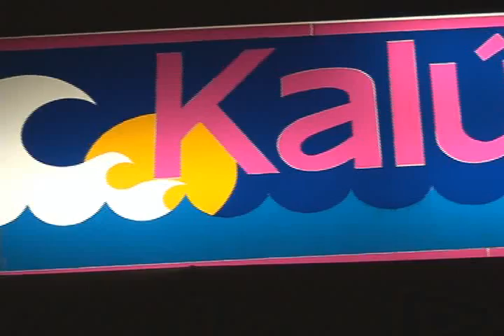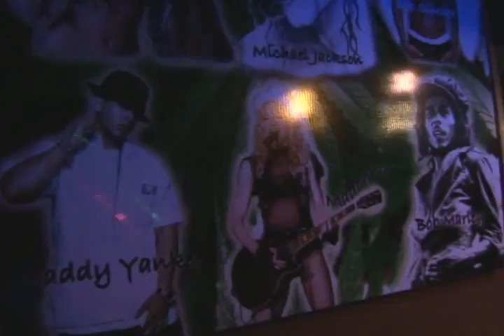KALUA DISCO PUB - PIURA - PERÚ ( DJ. TIME WILLIANS RECORD)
KALUA DISCO PUB - PIURA - PERÚ DJ. TIME WILLIANS RECORD ,,, CUANDO VISITEN PIURA , VENGAN A KALUA PUB, EN AV. AREQUIPA 654 ( CENTRO DE PIURA )... AQUI TODO ES DIVERSIÓN !